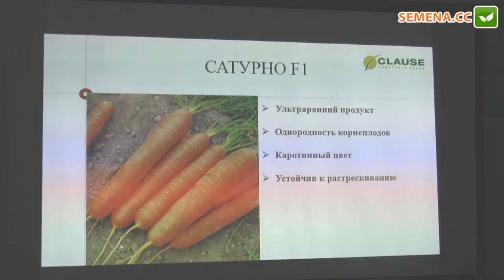Сатурно F1 морковь (Clause) семинар 22.11.2016